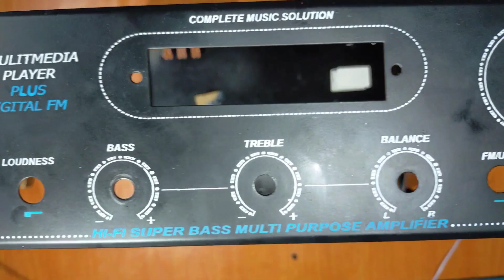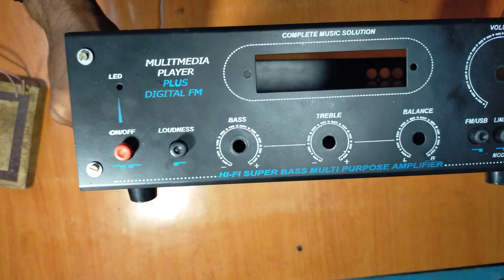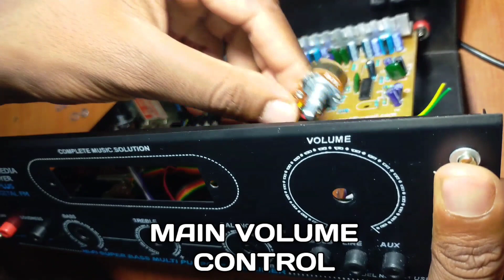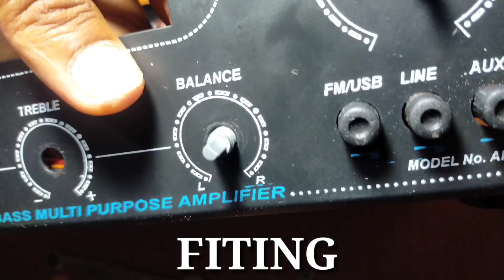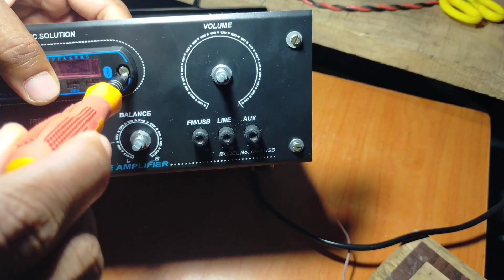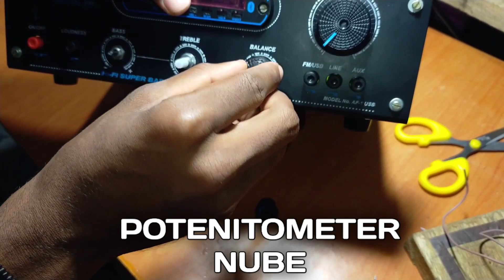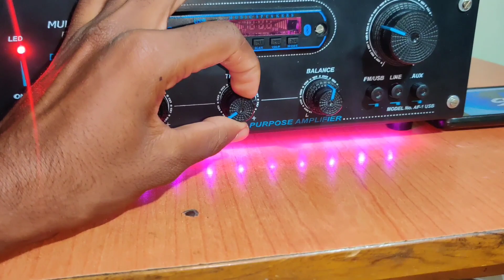4440 Triple Ic Amplifier Fiting video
PART by from  links👇🙏

amplifier board 👇

amplifier cabinet 👇

thanku u for watching videos 🙏🙏